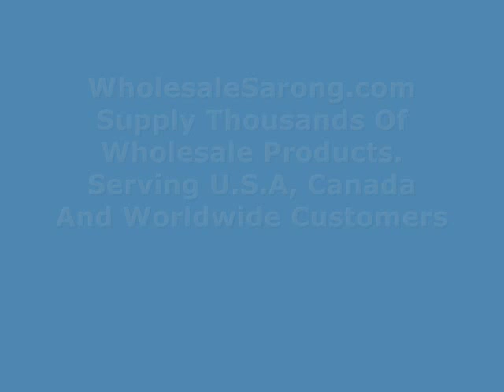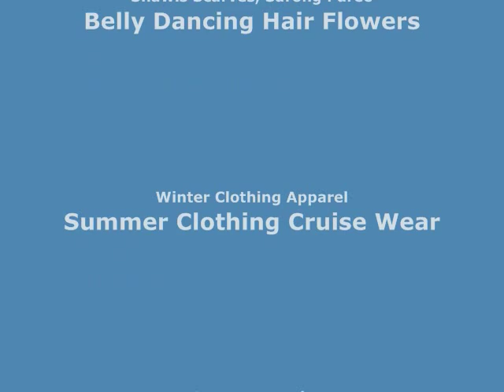abstract flowers maxi long fashion scarves Wholesale Fashion Scarves WholesaleSarong.com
Product code: scarfsarong29mr4
abstract flowers maxi long fashion scarves sarong wrap.
Soft, feel like cotton, half see through, stylish, beautiful colors, trendy designs, light and comfortable to wear.
Can be used as scarf, shawl, throw, stole, head wraps and headscarves, evening wrap, hip scarf, beach wrapping skirt, swimwear cover-up sarong.
Size approximately: 72 inches long, 38 inches wide.